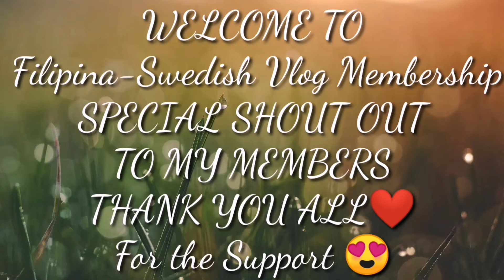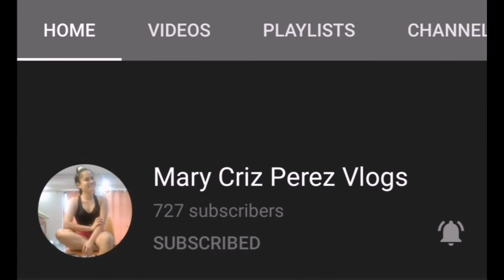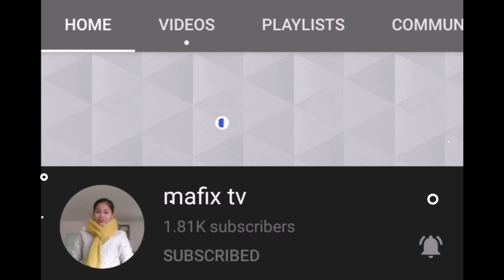PORK ADOBO GAMIT ANG SPRITE //THE WALERIUS FAMILY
Ganito po ako mag luto Ng aking sprite pork Adobo favorite to ng family ko. Kaya share ko sa inyo ang aking EASY recipe..

its fair use no copyright is claimed and to the extent that material may appear to be infringed, I assert that such alleged infringement is permissible under U.S. and Philippines  Copyright law. if you believe that the material have been used in an unauthorized manner , please contact the poster.

THANK YOU TO ALL GODBLESS YOU .